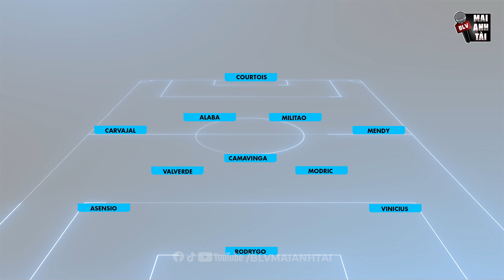LIVERPOOL - REAL MADRID: CƠ HỘI BÁO THÙ HAY TIẾP TỤC LÀ NIỀM ĐAU